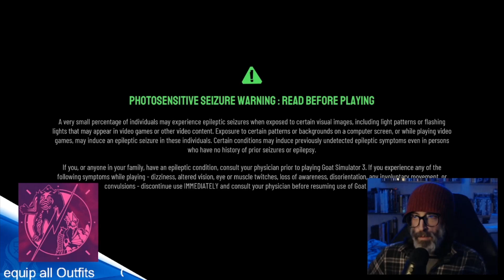Goat Simulator 3 - The Road to Platinum #1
🥉Forgotten Sorority
🥉Private Club
🥉Rogue Guild

Fragments of Avenal - Adam Dachis (Ghostsinmeatspace.com
Probability Wave Function - Apol Sagum (Facebook.com/apolmusic)
GDK (Globot Developer Kit) - Apol Sagum (Facebook.com/apolmusic)

Be Right Back Screen

You Can Always Be - Adam Dachis (Ghostsinmeatspace.com